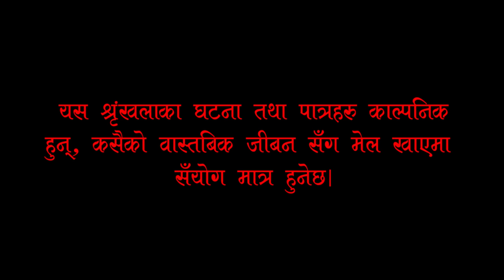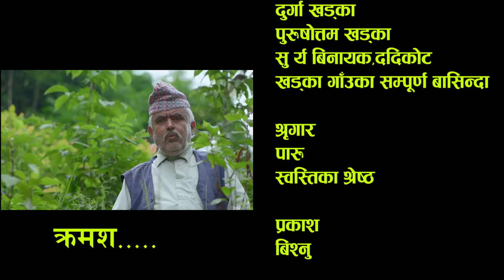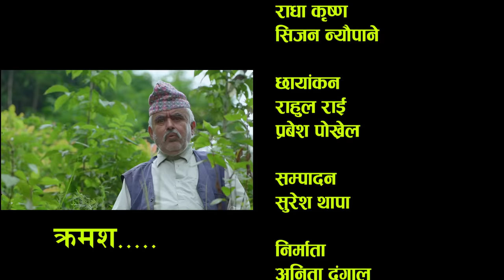सासु बुहारी भाग १३ ||SASU BUHARI EPISODE 13||Ft Kaji ba, Kali Ama, Susil Pokharel, Bidhya Karki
Darshane Production Presents:-
सासु बुहारी भाग १३ । Nepali web series

Artist
Ramchandra Adhikari
Surbir Pandit
Sarada Giri
Shushil Pokharel
Bidhya Karki
Roshani Sapkota
Madhab Pandit
Anita Dangal
Bhuwan Pokharel
Bishwo Baral
Sangam Bhandari
Dinesh Darji
Laxman Chaulagai

Light
Bishnu
Kamal

Make Up
Paru Magar
Swashtika Shrestha

Transportation
Dhrub Chaulagai

Camera
Rahul Rai
Prabesh Pokhrel

Edit
Suresh Thapa

Producer
Anita Dangal
Bishwo Baral

Story/Direction
Suresh Thapa

Unauthorized downloading and uploading on YouTube channel is Strictly Prohibited And will attract punitive measures from Darshane Production. Embedding to a website is allowed.